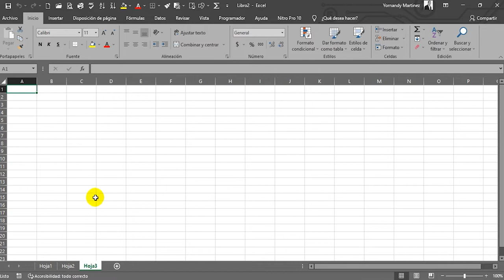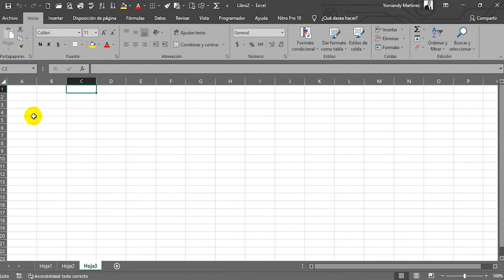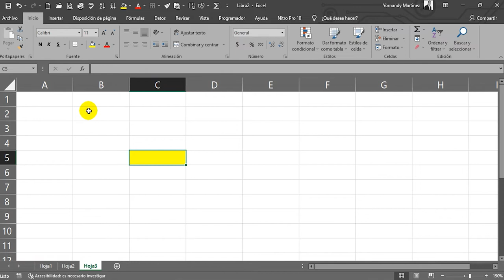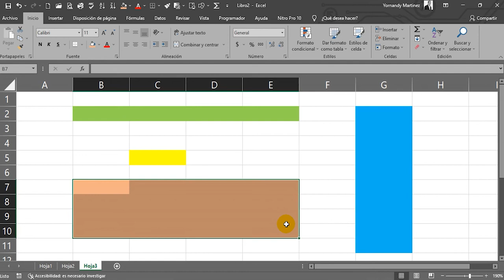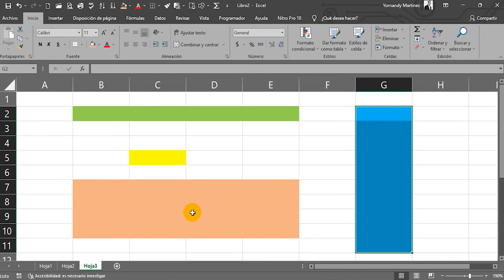Video Tutorial - Estructura de una hoja de cálculo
En el siguiente video instructivo podrá reconocer la estructura de una hoja de cálculo; estúdielo y ponga en práctica las indicaciones en su propio libro de excel.